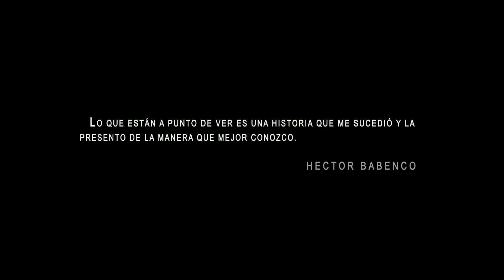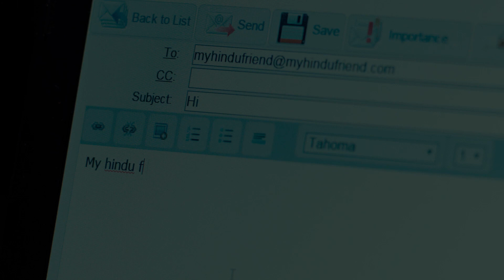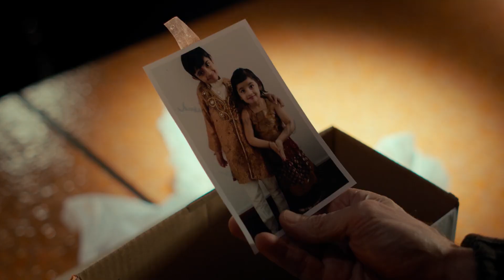Mi Último Amigo | Tráiler Oficial | Cinemex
Diego (Williem Dafoe) decide realizar una última película después de descubrir que padece cáncer terminal. Para lograrlo, se someterse a un agresivo tratamiento. Él y un niño con el mismo padecimiento lucharán para salir adelante.

No te pierdas de esta gran historia basada en hechos reales próximamente en Cinemex.